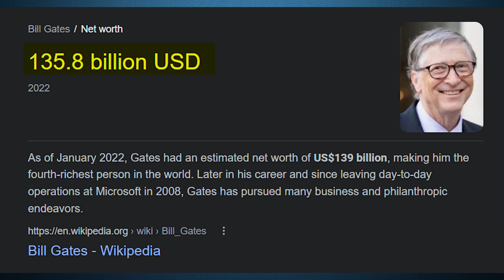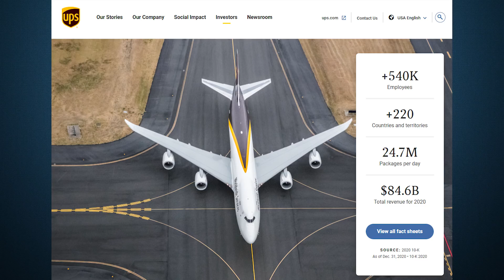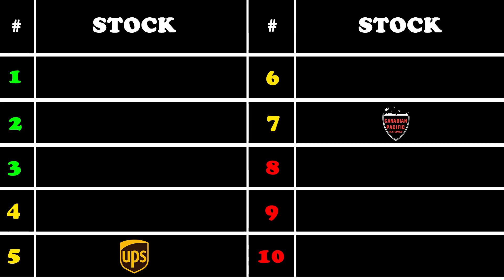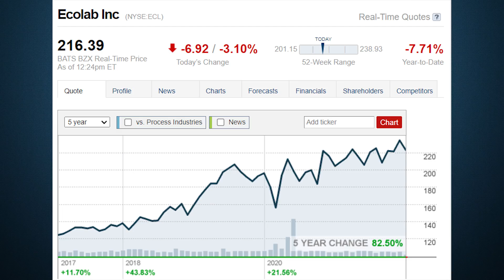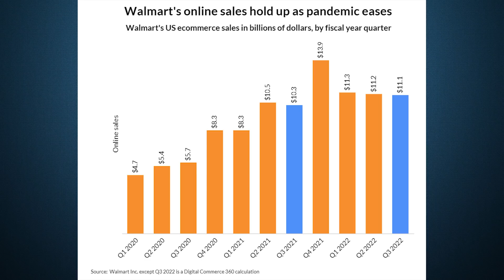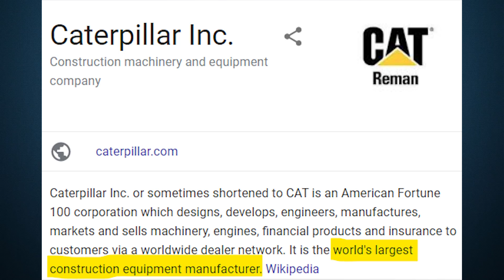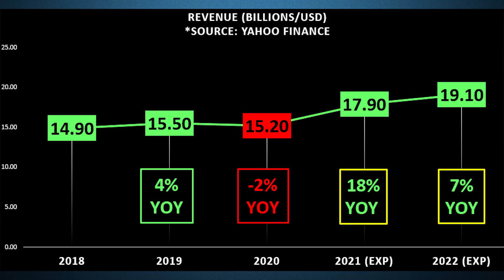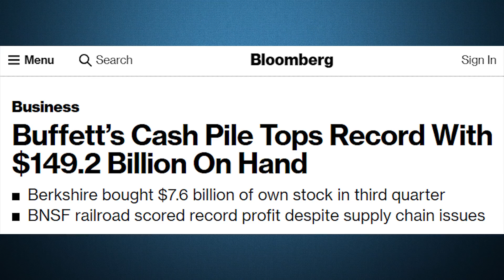Examining BILL GATES 2022 Stock Portfolio! 🔍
My name is Ale, and today, we are taking a close look at Bill Gates stock portfolio for 2022 and reviewing the stocks he owns and ranking them from best to worst!

Chapters
0:00 Intro/Context
1:25 Gates Foundation
1:50 Stock #10
4:22 Stock #9
5:39 Stock #8
7:22 Stock #7
8:45 Stock #6
10:34 Stock #5
13:25 Stock #4
14:47 Stock #3
16:26 Stock #2
18:14 Stock #1